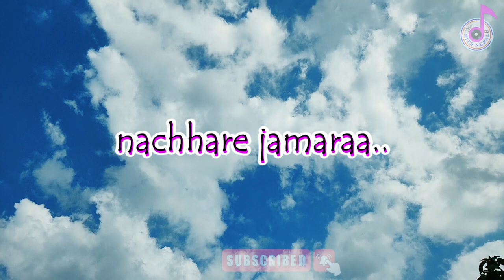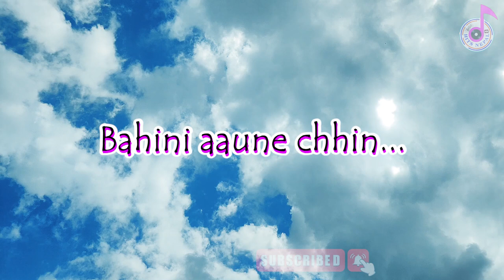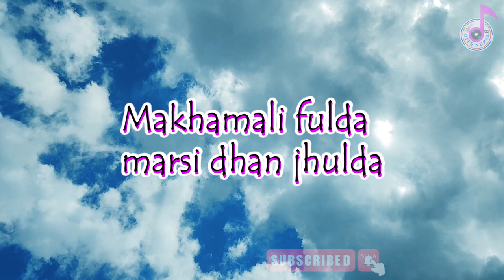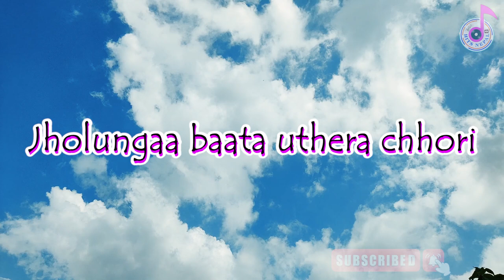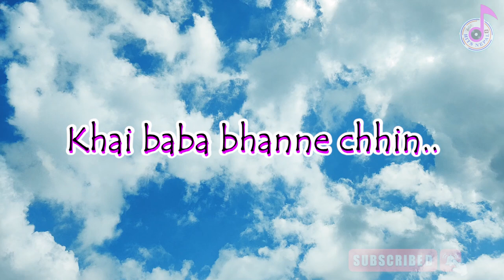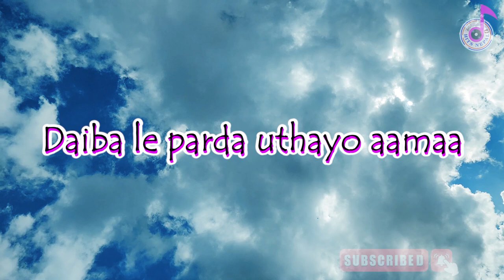नमुछे आमा दहीमा टीका KARAOKE MUSIC TRACK _ Namuchhe Aama Dahima Tika Music Track _ No Copyright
First Recording 2055
Singer : - Narayan Rayamajhi

Second Recording  2058
Singer :- Krishna Bhakta Rai & Laxmi Neupane

Song
Namuche Aama Dahima Tika

Lyrics
Laxman Rayamajhi

Vocal / Music Composer
Narayan Rayamajhi

Female Singer
Rachana Rimal

Old Music Arrange
Kundan Rai

Additional  Music Arrange / Sound Mixing
Shyamshwet Rasaily

नमुछे आमा

नमुछे आमा दहीमा टीका नछरे जमरा
दैवले पर्दा उठायो आमा आउँदिन फर्केर

मखमली फुल्दा मार्सीधान झुल्दा बहिनी आउने छिन्
दैलाको तस्विर छातिमा टाँसी आँसु बगाउने छिन्
नझारे आमा आँशुका ढिका मुल बाटो हेरेर
जादैन दुःख  आँशुका  धारा बरबरी झारेर

दाई मेरो काहाँ गयो
मखमलि फूल ओइलायो

झोलुङ्गा बाट उठेर छोरी खै बाबा भन्नेछिन्
विउँझेर मेरी मुर्छिदै फेरी दाँतपो बाध्ने छिन्
नफोरे प्रिया नारीका चुरा झ¥याम्म पारेर
Thankyou. ❤❤🙏🙏